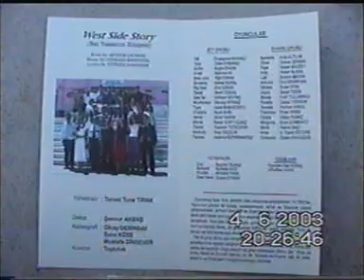47/1.BÖLÜM=AYVALIK ANADOLU LİSESİ.İngilizce PİYES.-04.06.2003.(75.01)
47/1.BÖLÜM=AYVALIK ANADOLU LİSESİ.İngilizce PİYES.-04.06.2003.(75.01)